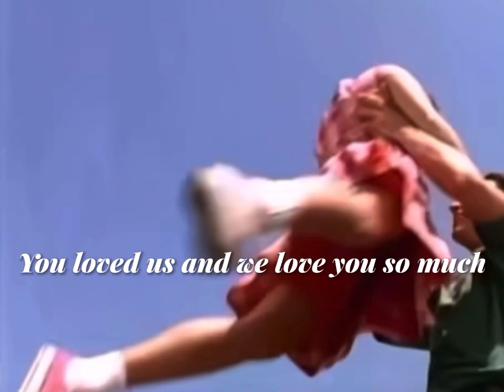In loving memory of Jason David Frank🖤🙏🏻😢